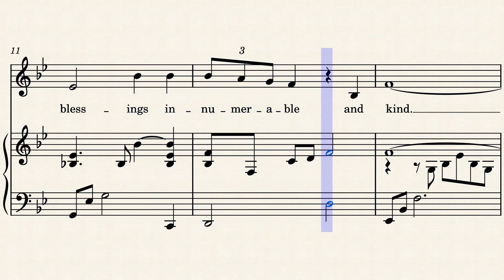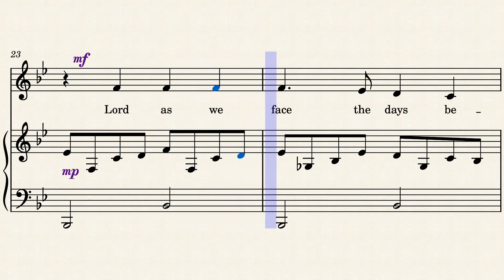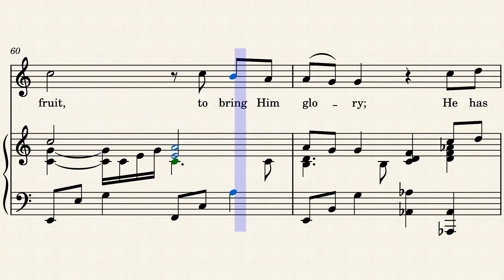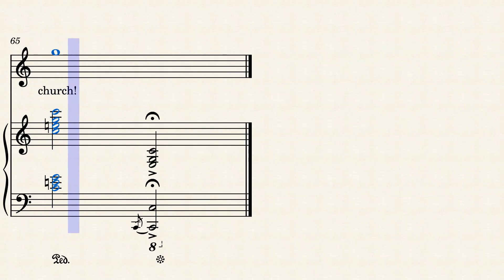We Are His Church - SOPRANO | PIANO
Words and Music by DAVID S. WINKLER